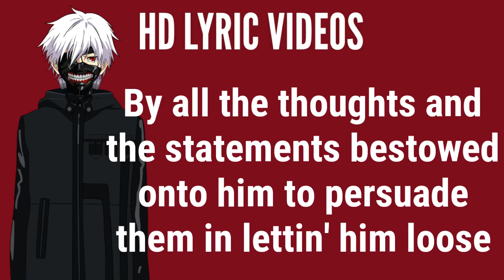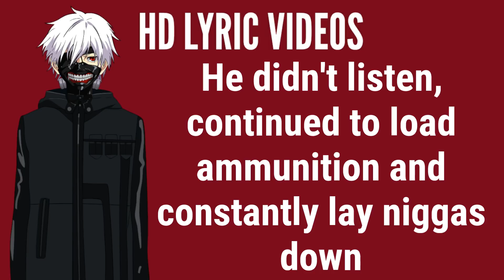Kamiyada - TaleOfAGhost (Lyrics)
☆ Lyrics ☆
202 all day, i parle, where my demons stay pupils black as night, white as day, what would jesus say?
Tears come down her face, as i sway, in my hearse i lay (yeah)

This is the tale of a ghost, i have been dead since the day i came out of the womb
Slittin' the right hand couldn't sleep just like humans i thought as i sat in the dark of my room
Young adolescent the blessing his family thought in his mind he was being consumed
By all the thoughts and the statements bestowed onto him to persuade them in lettin' him loose
Could they be stopped?
Walkin' the streets seein' wanted civilians would constantly watch
Hiding his face in the masses that show he was given transparent once he's hit the block
Nothin' could save him, but he didn't want to be saved. fully content with the shock
People were starin' in awe as the shells started breakin' a smile broke though with that Glock
pop pop pop pop
Bodies were droppin' around him but he kept a smile on his face
Smoke and the stench of the corpses polluted the air as civilians were runnin' away
He didn't care
Smiling through all the destruction, the chaos he left in his way
Switchin' the clip in the smith and the wesson he held was the only silence that got break
Sirens broke out in the streets
People started to flee and they ordered him down on the ground
He didn't listen, continued to load ammunition and constantly lay niggas down
He was insane, a screw must be loose in his brain
Or simply just tired of lames
All of the fakes, told him to make no mistake
He the reason they should be afraid
Light up the block
Gunned down by armies, the cops, and the bundles of shells that be dropped
They ain't get shot, since time had run out on the clock, just the menace who had to be stopped
Slowly approachin' the perp who they thought they had murked
They subdued him with countless to watch
One single bullet would signal the death of a murderers blood ran over the rocks
Space god, yeah, yeah, space